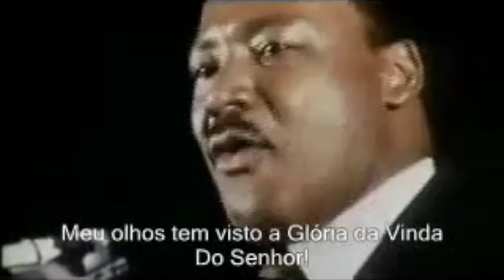Tirinha da História - 4 de Abril | Martin Luther King